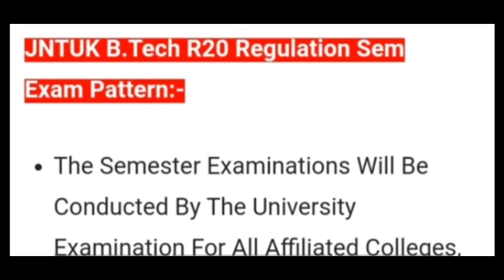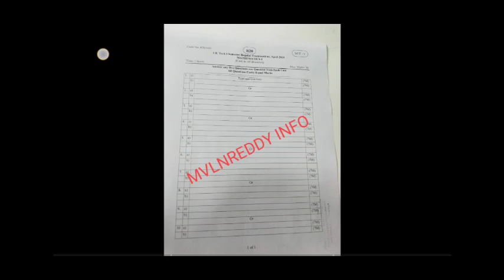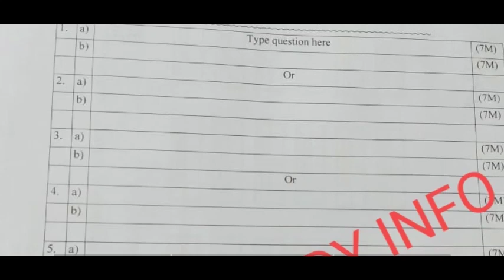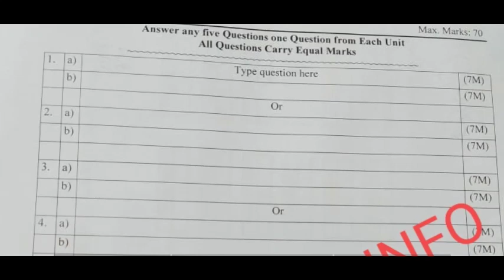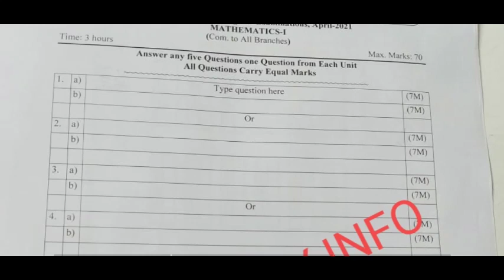JNTUK R20 1-1 Exam Question paper Pattern//Officially Released//Preparation Tips//100% Pass🤩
Clear all ur doubts call me in Callme4App
id : Mvlnreddy@cm4